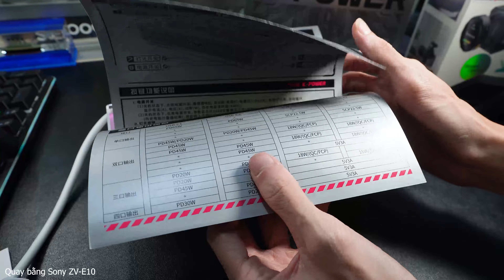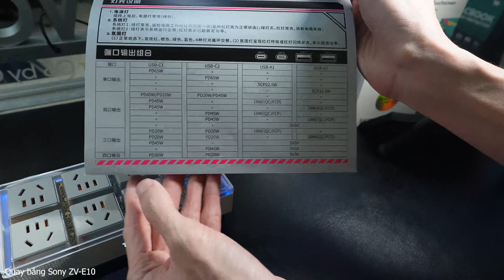Trozk PUNK E-Power GaN - Ổ cắm điện đẹp, xịn, cổng USB-C 65W